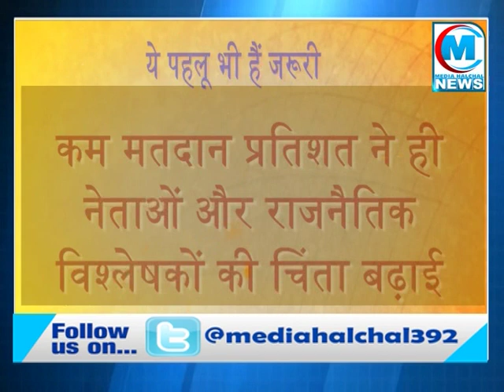ELECTION 2019: मैनपुरी में मतदान के बाद कयासों का दौर I मुलायम सिंह की जीत इतनी मुश्किल क्यों, जानिए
लोकसभा चुनाव के दौरान यूपी की सबसे हाट सीटों में से एक मैनपुरी को लेकर चर्चाओं का बाजार वोटिंग के बाद से अब तक गर्म है। धरतीपुत्र नाम से पुकारे जाने वाले सपा संरक्षक मुलायम सिंह यादव की हार- जीत के अंतर के कयासों लेकर अब नेता और राजनैतिक पंडित अपने अपने दावे कर रहे हैं।
 सपा खेमे का कहना है कि नेता ही कम से कम तीन लाख वोटों के बडे अंतर से चुनाव जीतकर संसद में जा रहे हैं लेकिन राजनैतिक विश्लेषकों की मानें तो इस बार जीत का अंतर लाखों में नहीं वल्कि हजारों में ही सिमटने वाला है। हांलाकि वीजेपी के प्रत्याशी प्रेमसिंह शाक्य और उनके समर्थक भी अपनी जीत का दावा कर रहे हैं लेकिन धरातल पर स्थिति क्या है हम आपको बताते हैं।
 हार जीत का अंतर खोजने से पहले हमें यहां हुए मतदान के प्रतिशत पर पैनी नजर डालनी होगी। मयन ऋषि की नगरी मैनपुरी के वोटरों ने इस बार मतदान को लेकर जोश कम दिखाया है। इस बार संसदीय क्षेत्र में 2014 की तुलना में 3.09 प्रतिशत कम मतदान हुआ है। कम मतदान प्रतिशत ने ही नेताओं और राजनैतिक विश्लेषकों की चिंता बढ़ा दी है।
इस बार संसदीय क्षेत्र में कुल 57.37 फीसदी मतदान हुआ। इसमें भी खास बात यह रही कि मैनपुरी लोकसभा क्षेत्र की जसवंतनगर विधानसभा में इस बार 55.60 फीसदी वोटिंग हुई। जबकि 2014 में यहां से 65 प्रतिशत मतदान हुआ था। इस क्षेत्र में सपाई खेमे का सबसे मजबूत वोटवैंक माना जाता है। यहां कम हुआ मतदान सपा के लिए चिंता का कारण बना हुआ है। सपा का किला माना जाने वाले करहल क्षेत्र में भी पिछले चुनाव के मुकाबले 3 फीसदी कम मतदान हुआ। एक और कारण जो सपा के लिए बुरी खबर ला सकता है वह है भोगांव और मैनपुरी क्षेत्र में सपा के खिलाफ कई जातियों का लामबंद होना।
ऐसे में मैनपुरी की राजनीति पर करीबी नजर रखने वाले जानकारों की मानें तो 23 मई को जब मतगणना का आखिरी रिजल्ट आएगा तो नेता जी की जीत तो होगी लेकिन जीत का अंतर लाखों में होने की कोई संभावना नजर नहीं आ रही है। जीत का अंतर संभव है कि 20 हजार से 50 हजार के बीच सिमट जाए।
ऐसे में नेता जी संसद तो जाएंगे लेकिन एकतरफा जीत, सपा का अभेद गढ और सबसे बडी जीत जैसी शब्दावली का प्रयोग जो अब तक सपा खेमे के लोग करते रहे हैं वो कहना संभव नहीं रह जाएगा । जीत भले ही नेता जी की होगी लेकिन इतने बडे नेता को बेहद करीबी फाइट देने के बाद वीेजेपी के लोग खुद की वाहवाही करते दिखाई दे सकते हैं।